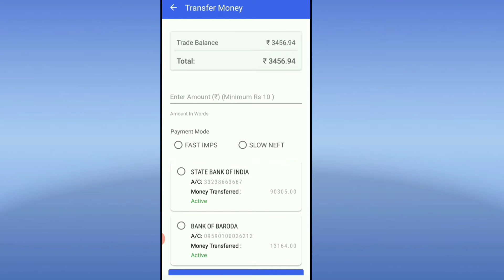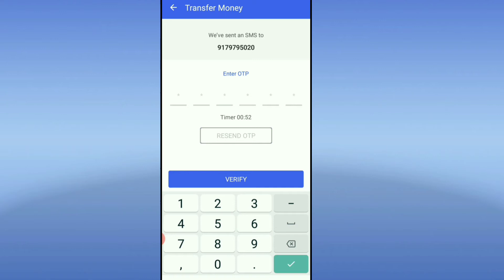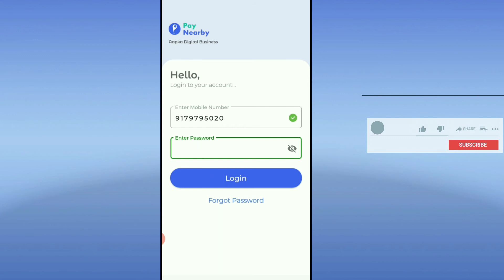paynearby wallet se apne account me paise kaise transfer kare || paynearby trade balance transfer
Amazon product

Hi,
    technical secret.

About this video:
                             is video me aap janege ki paynearby wallet se apne account me paise kaise transfer kare kya isme charge lagta hai aur kitna time lagta paise ko bank account me aane me

15 हजार की कीमत में best मोबाइल  :-
1) oppo A31
2) vivo u20
3) xiaomi mi A3
4) samsung galaxy m30s
5) vivo y19

Boya M1 mic
Best tripod for video recording
Mi band

paynearby se apne account me paise kaise transfer kare
paynearby wallet se apne account me paise kaise transfer kare
paynearby money transfer problem
paynearby trade balance transfer
paynearby me money transfer kaise kare

. Shailendra Kumar .